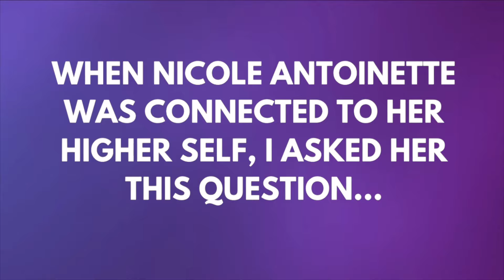Go With The Flow Or Take Action? | What should I do? | Higher Self Answers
Listen to the higher self talk about finding balance with going with the flow vs taking action along with some helpful tips you can start doing now.

365 Days to Self-Prosperity
Pathways to Prosperity